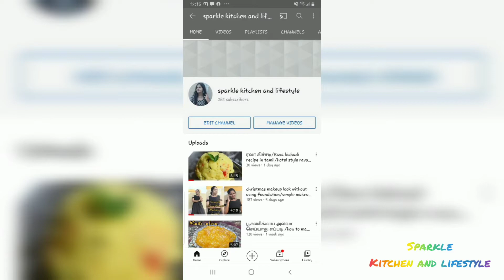300 subscribers special chicken briyani😍💖/ briyani recipe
சிக்கன் பிரியாணி மிக சுவையாக செய்வது எப்படி

note:இஞ்சி பூண்டு விழுது sollanmaranthutan athaiyum sethukoga